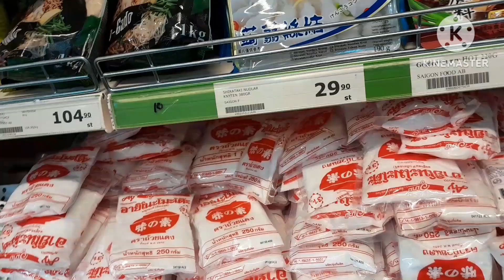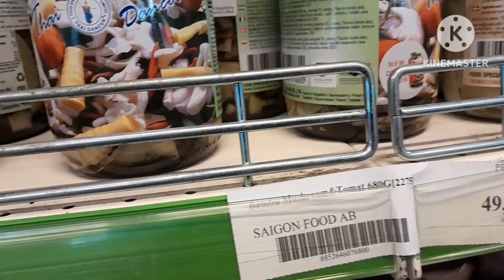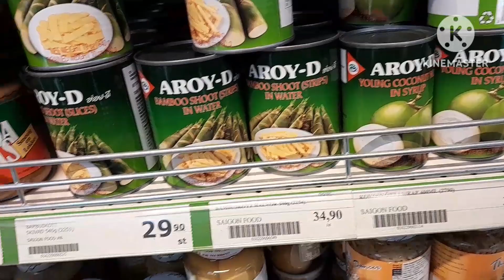จะพามาชมตลาดที่สวีเดนมีของไทยขาย แต่เป็นร้านค้ามุสลิม@ป้านุช Chanel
สวัสดีค่ะเพื่อนๆจ๋าป้านุชจะพาทุกคนมาชมตลาดที่สวีเดนนะค่ะมาชมกันเลยจร้า ขอบคุณทุกท่านที่ติดตามรับชมนะค่ะ ฝากกดไลค์ ฝากกดแชร์ ฝากกดติดตามด้วยนะค่ะ ขอบคุณมากค่ะรักนะค่ะจุ๊บๆ@ป้านุช Chanel